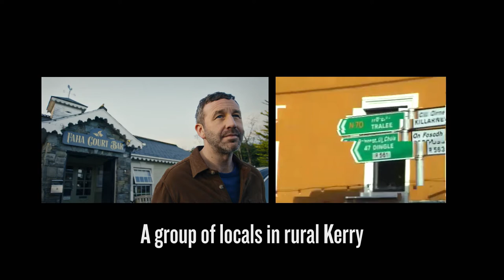Chris O'Dowd Is The Newest Driver of Social Spin with Guinness & VFI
Chris O'Dowd went to Kerry to become the newest driver of Social Spin, a pilot scheme, proudly supported by Guinness and the VFI that drives people to and from the local pub. SocialSpin Guinness VFI SocialisingMatters drinkaware.ie